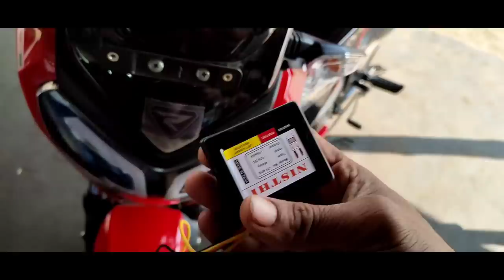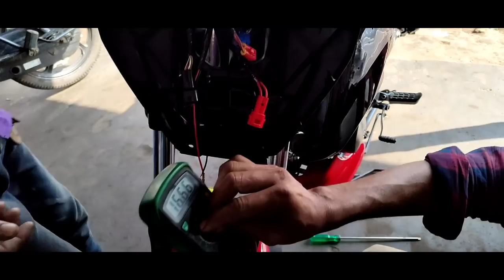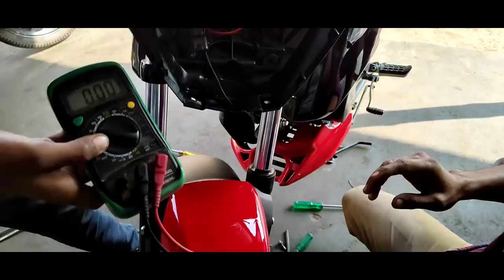Tvs rider indicator Led light colouring ball and bling cut out setting